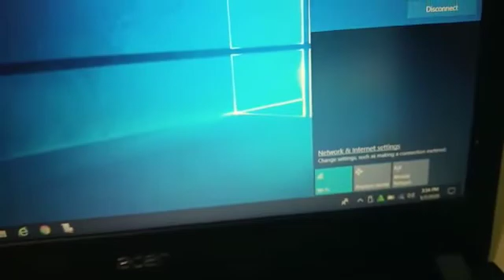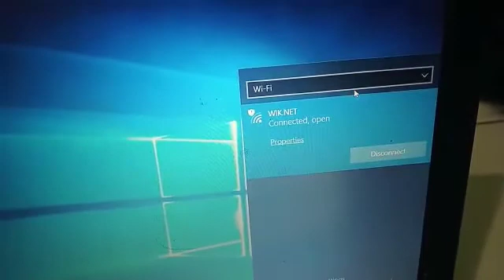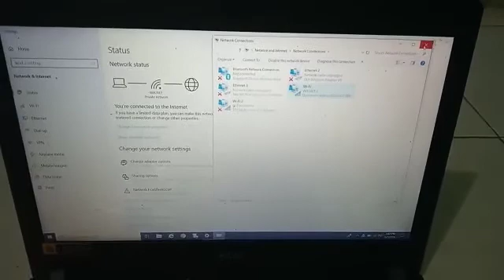Review USB Wi-Fi TP Link TL-WN722N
Channel ini berisi tutorial komputer lengkap, review, unboxing
TP Link TL-WN722N merupakan salah satu usb wifi yang dapat difungsikan sebagai penerima maupun pemancar sinyal wireless baik di dalam ruangan (indoor) maupun di luar ruangan (outdoor). Untuk di luar ruangan membutuhkan antena tambahan seperti antena yagi, grid, sectoral, omni dan lain-lain sedangkan bila terlalu mahal dapat menggunakan kabel usb extender untuk menempatkan usb wifi di luar ruangan.